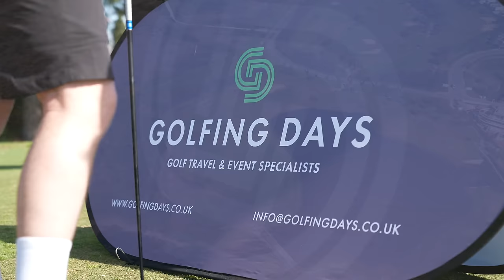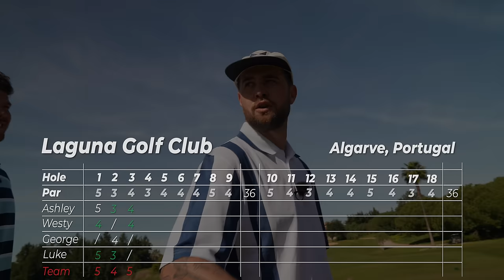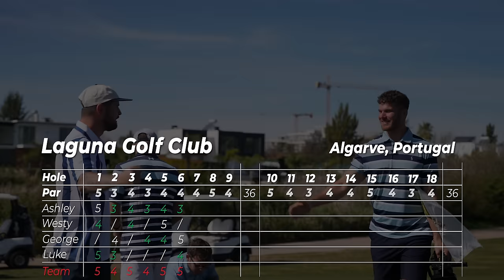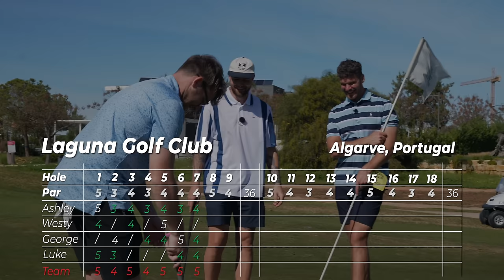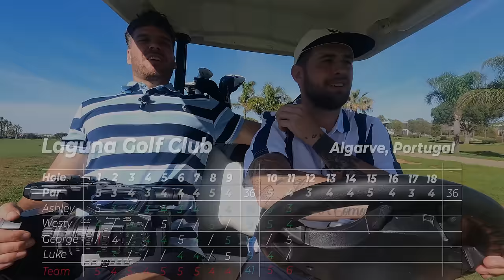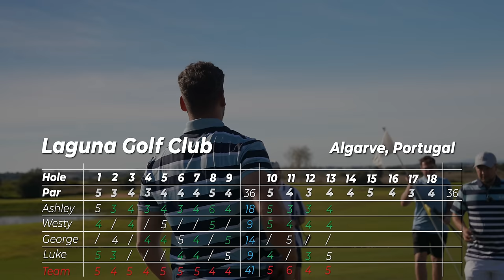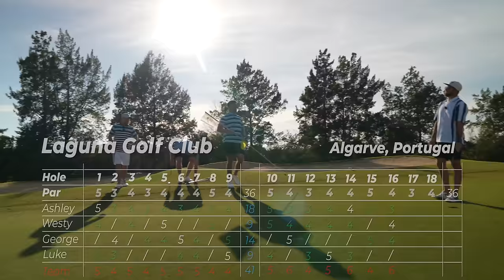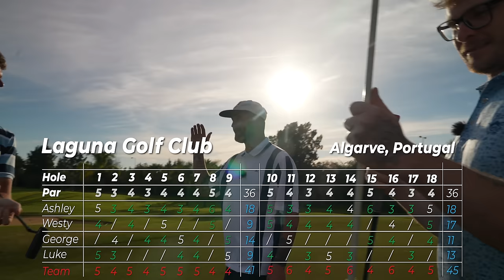Going DEEP at DOM PEDRO LAGUNA... *Tournament*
Day 2 of the Golfing Days Pro am was held at Dom Pedro's Laguna golf course... The name comes from EVERY SINGLE HOLE having a lot of water to contend with.

After a terrible start at Ombria, can we bounce back and get ourselves back in the hunt to win our first pro am!